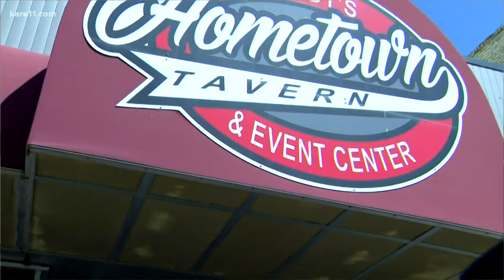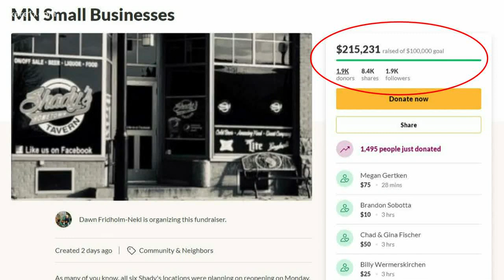After publicly stating he would reopen Monday, Stearns Co. bar owner backs down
In front of a crowd of hundreds, the owner of Shady's Taverns said he would remain closed. A judge has issued a restraining order to underline the state's wish he remained closed until June 1.